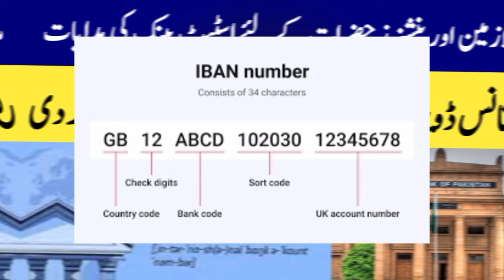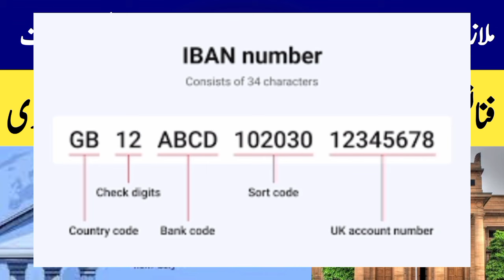Mulazmeen or Pensioners K Liya State Bank ki hadayat | Finance Department big news about pensioners